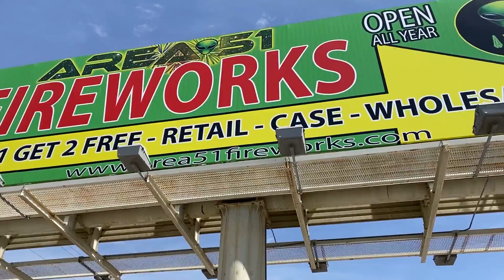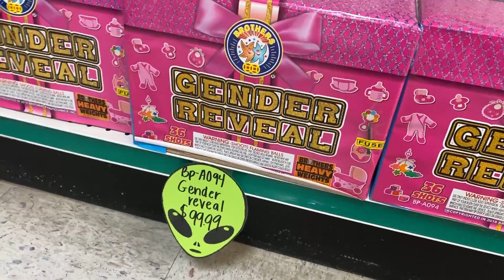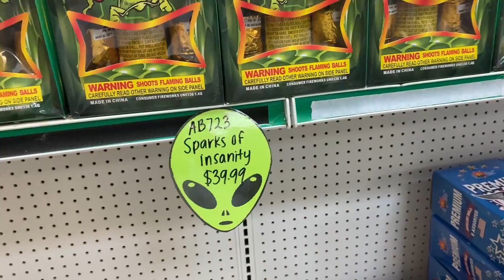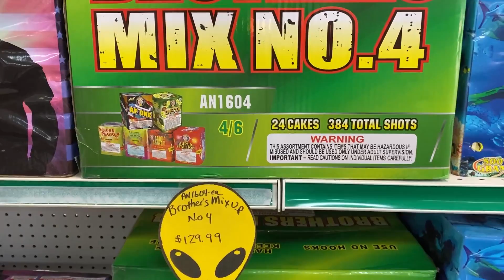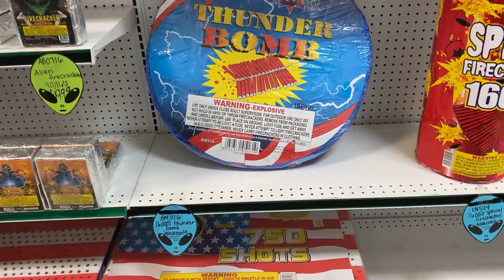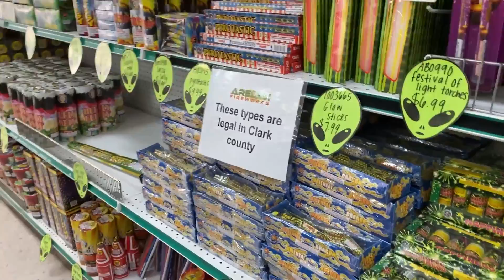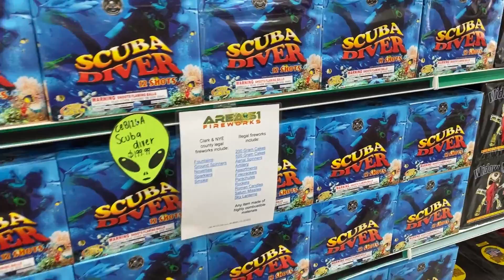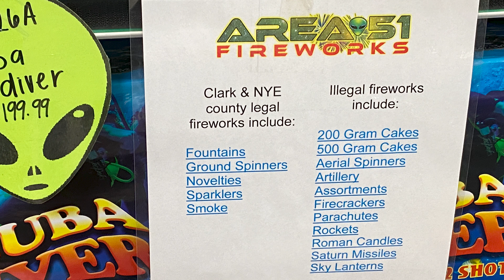Area 51 Fireworks 2021 | Alien Fireworks Store Visit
Area 51/Alien Fireworks Store walkthrough 2021.
Inventory is a little shy and low barely much wholesale but they will have more stock coming in the next 2 weeks or so. Excal shells and Platinums are currently 139-169 per piece and no case items available right now.

++Use coupon KIODIEKIN10 at checkout to get $10 off your order++
++Xsplit Desktop Recording and 4k Streaming Software++

Equipment I Use:
"The Only Memory" Cards I use Samsung Evo
Samsung Solid State Drive